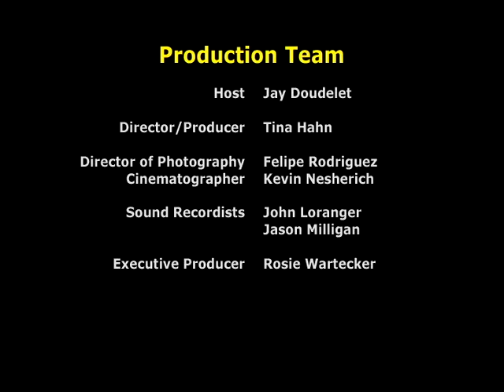Sharing the Experience